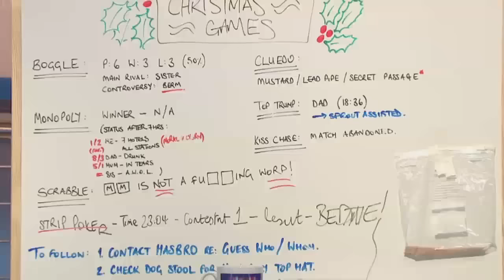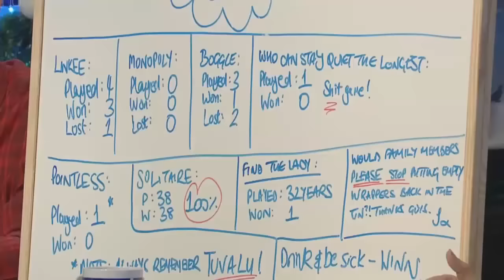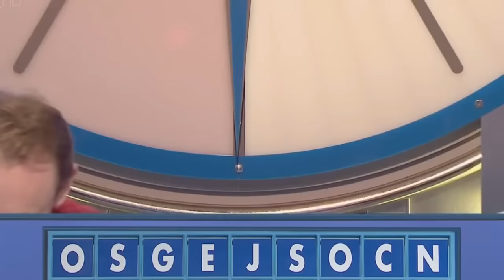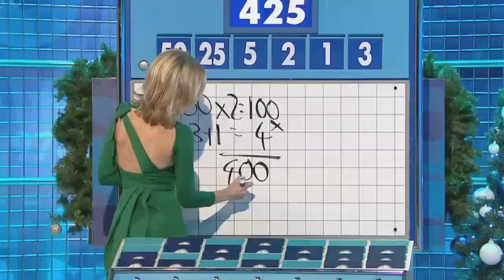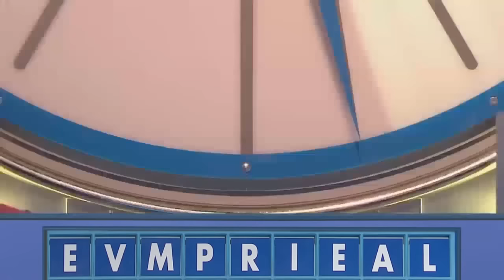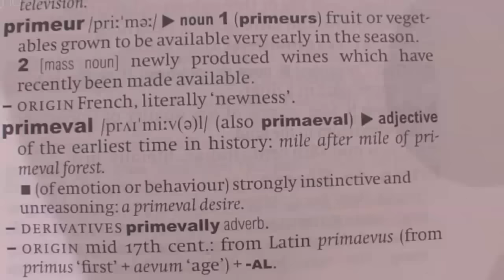8 Out of 10 Cats Does Countdown S05E01 (Christmas Special - 29 December 2014)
Host: Jimmy Carr, Rachel Riley
Sean's Team: Kathy Burke
Jon's Team: David Baddiel
Dictionary Corner: Susie Dent, Alex Horne and The Horne Section